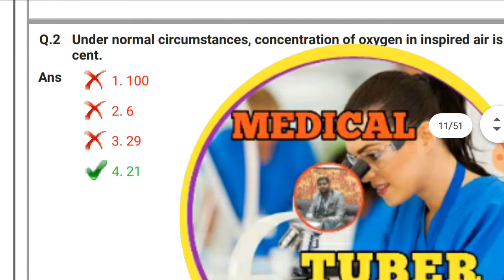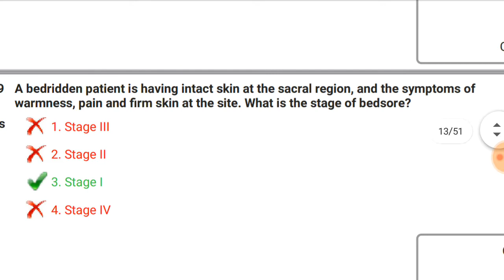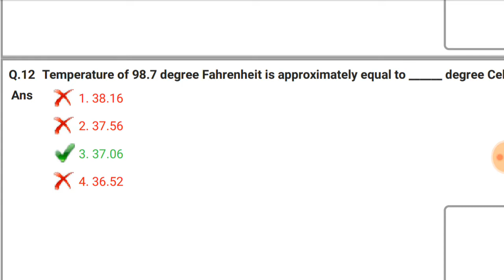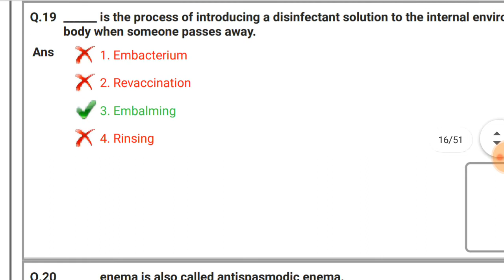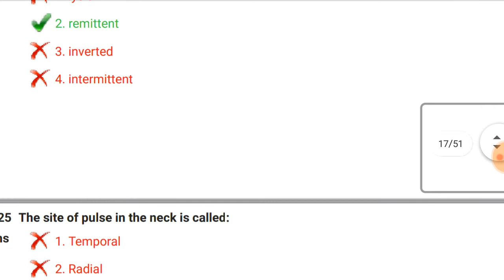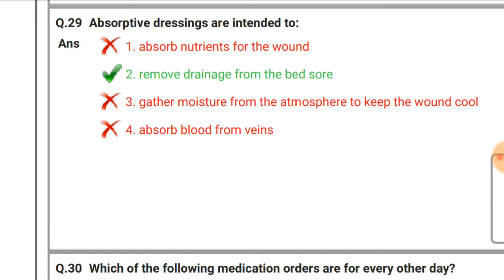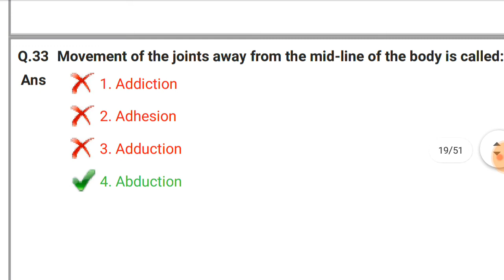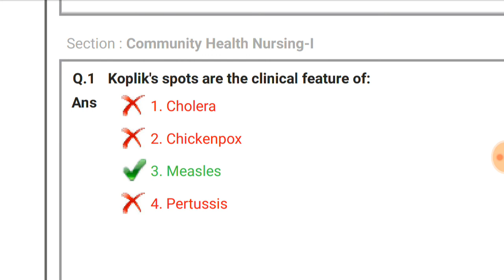AIIMS PATNA NURSING OFFICER EXAM ANSWER KEY 2020,PART 2 NURSING FOUNDATION,